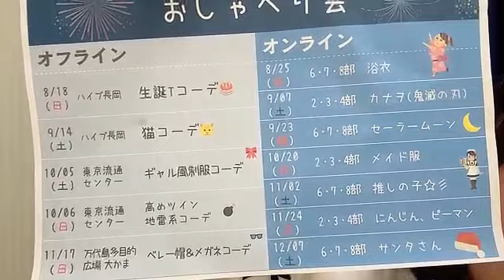48 SHINZAWA AOI 2024年07月08日19時21分29秒 新沢 葵唯（NGT48）